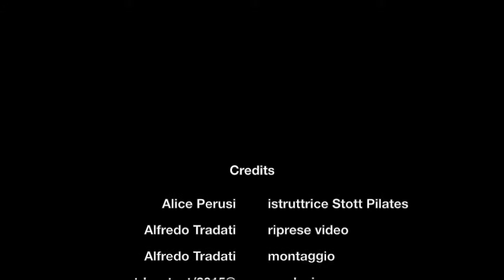Vibram® fivefingers® Trek Ascent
Le calzature minimaliste Vibram® fivefingers® Trek Ascent provate in ambiente indoor, in una sessione di allenamento di Pilates. La grande sensibilità del prodotto, unita alla protezione tipica di una scarpa strutturata, ne fanno uno strumento ideale per attività a corpo libero e con attrezzi.